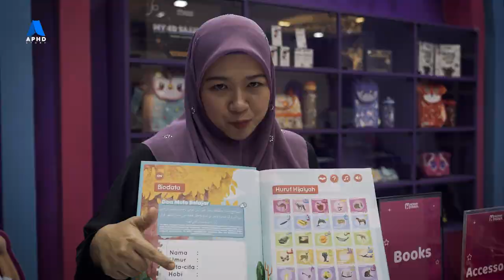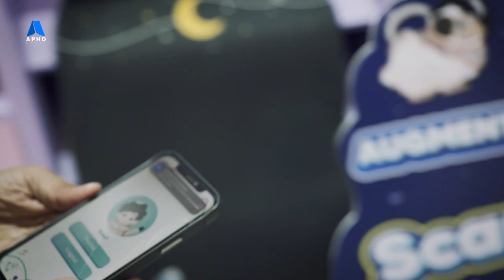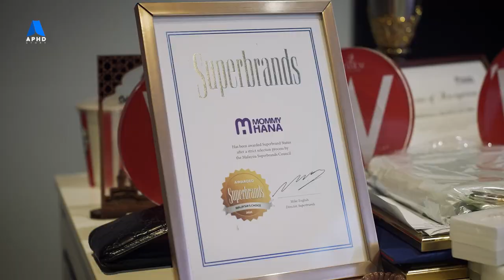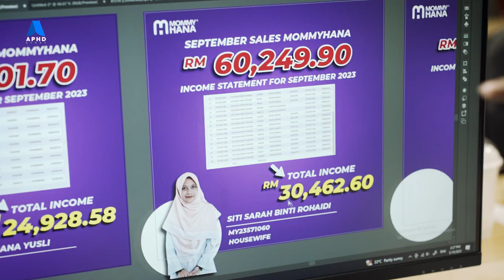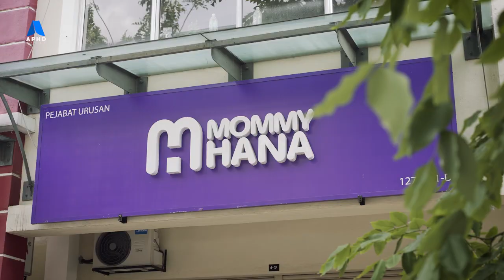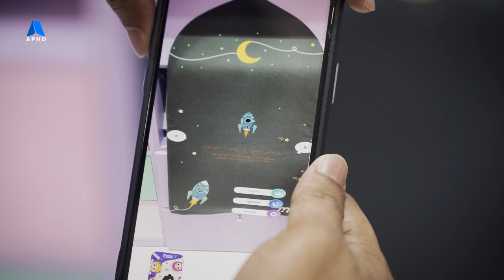MommyHana Berhenti Kerja Petronas Untuk Berniaga